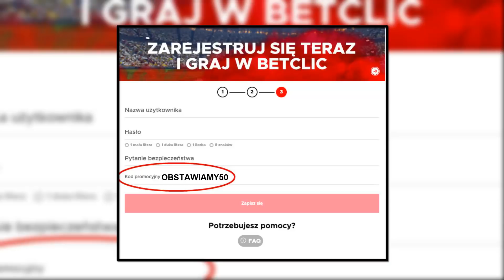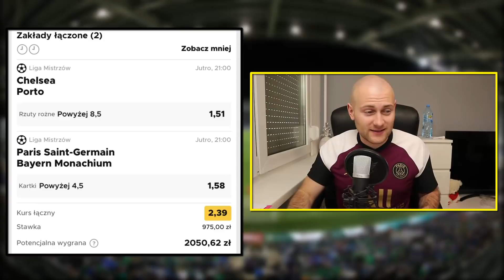9857 ZŁTOYCH na LIGĘ MISTRZÓW we WTOREK!